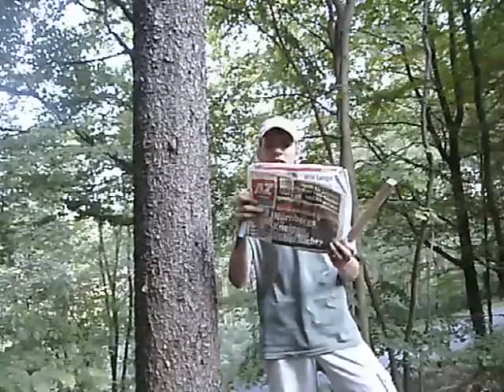HDF Spezial - LKW-Unfall bei Schnaittach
bei extremer Hitze standen am Dienstag, den 23.August, viele Reisende auf der A9 zwischen Plech und Schnaittach im Stau. Grund war ein LKW-Unfall am Dienstagfrüh. Uble war auf dem Hienberg unterwegs und berichtet nun in diesem Video über die Ereignisse vor Ort.

Gute Unterhaltung mit der HDF Spezial - Folge 2

Wir freuen uns, wenn ihr kurze Komentare zu diesem Video, schreibt. Herzlichen Dank schon mal...